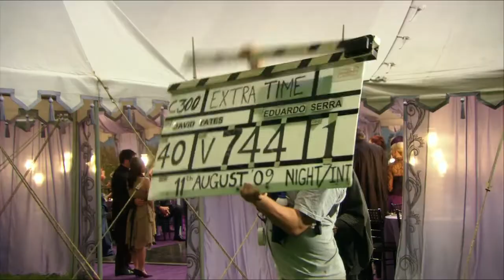“The Weasleys” — Behind the Scenes (Harry Potter)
Harry Potter bts clips of our beloved fictional family : The Weasleys!
Watch how they gel like a family even off-screen!